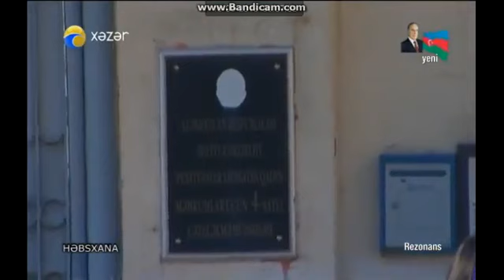Sou- biznesin Maralinin həbsxana həyatı - VİDEO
klipler 2016